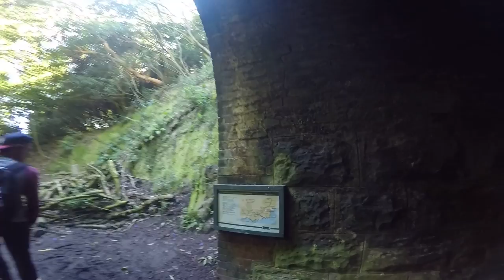ScienceTheEarth Abandoned Railway Tunnel in Catlins, New Zealand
Abandoned Railway Tunnel in Catlins, New Zealand
Feb 16, 2017